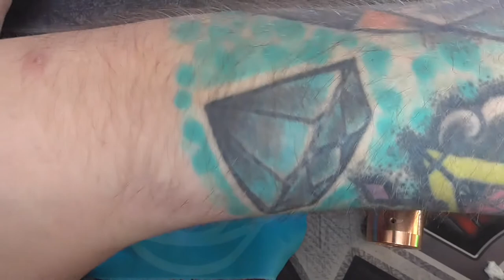Babylonvape - Bamboo Mod - Wave Mech Mod Review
We were lucky enough to be sent these amazing mech mods by Babylonvape.

Brand: Babylonvape
Number of batteries: 1x18650
Connector: Hybrid
Diameter: 24

Color: Aluminum, Yellow / Aluminum, Purple / Aluminum, Orange / Aluminum